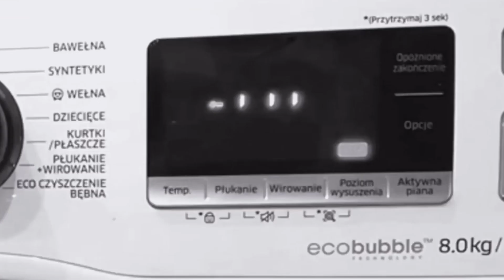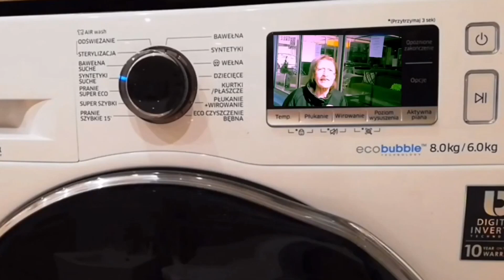PARODY OF WASHERS SAMSUNG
Said someone Praody?

Credits=Whichwasher2007
               Hfwasmachines
                And me